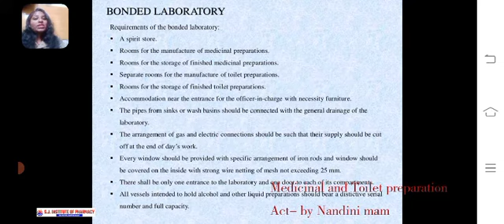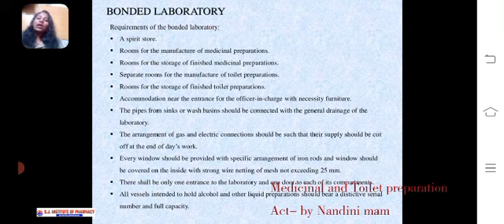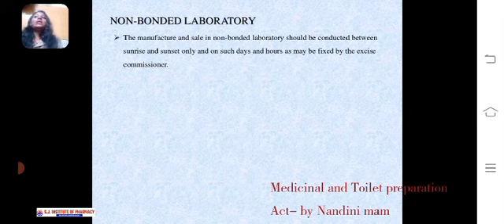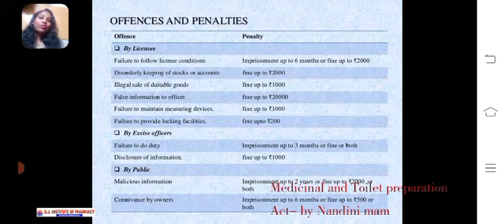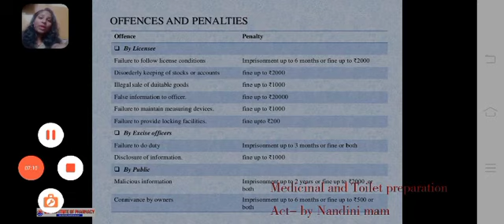Medicinal and Toilet Preparation Act 1955 Part-3 by Ms Nandini Sonkar Madam